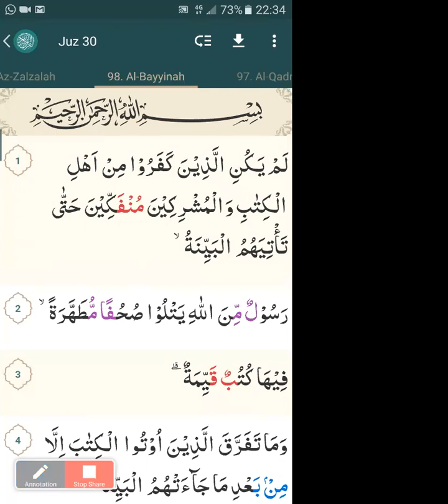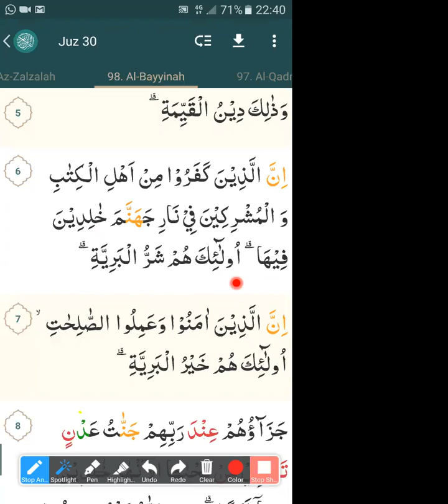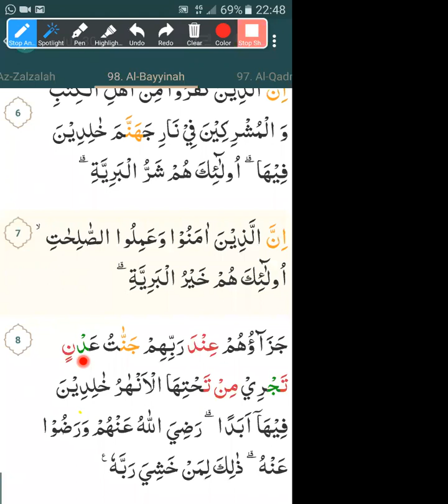BELAJAR SURAH AL-BAYINAH BERSAMA USTAD KAMALUDIN